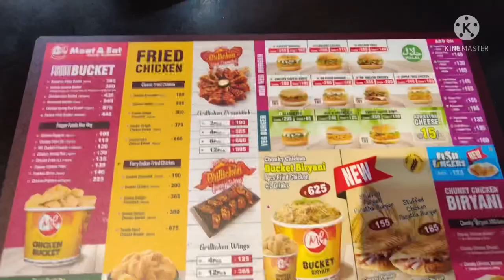vlog Meat and Eat restaurant at roing